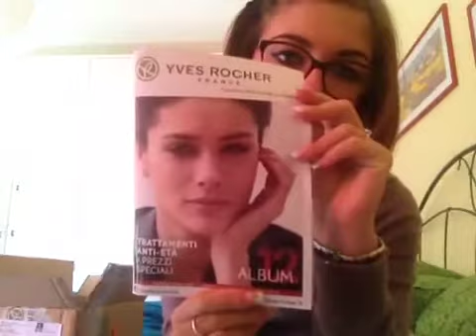Pacco yr album 12 ....